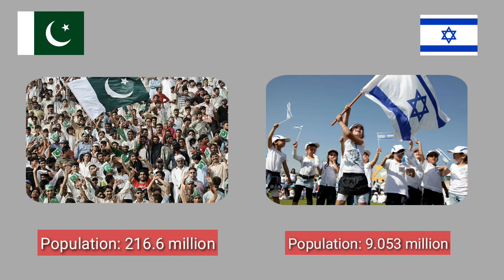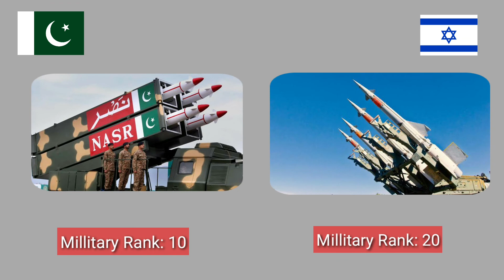Israel vs pakistan | Pakistan vs Israel military comparison 2021 | Israel vs Pakistan army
Pakistan verses Israel, two atomic power countries comparison on different basis.